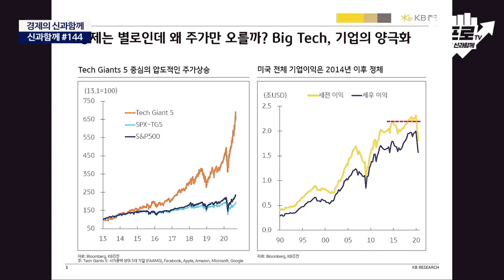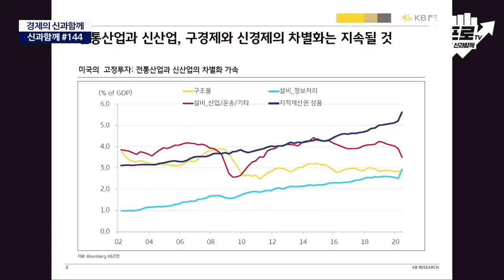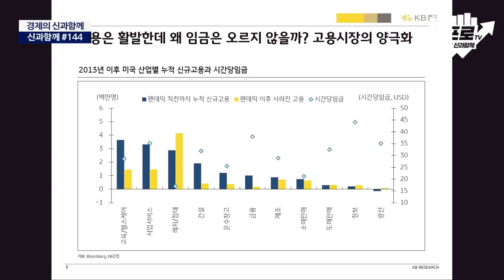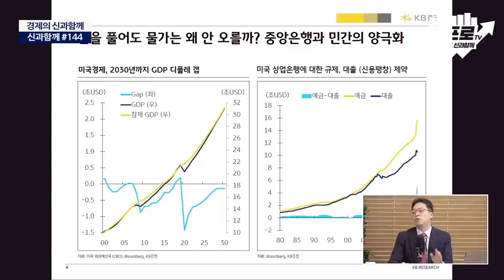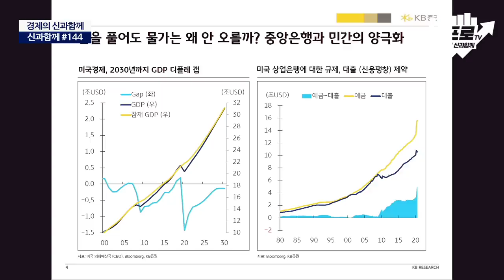2010년대는 기술주, 2020년대의 성장주는? f. 신동준 센터장 [신과함께 #144]